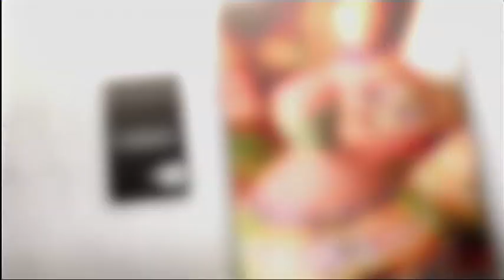Good Morning Kenya: The art of writing; Bouncing back and thriving